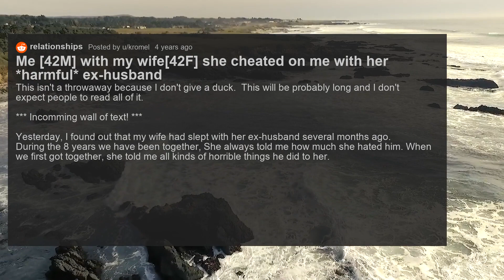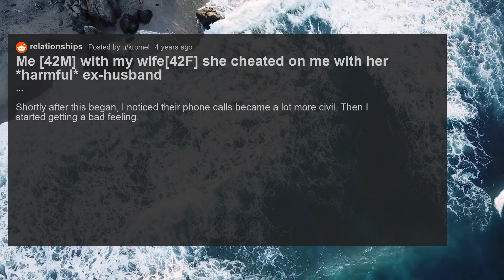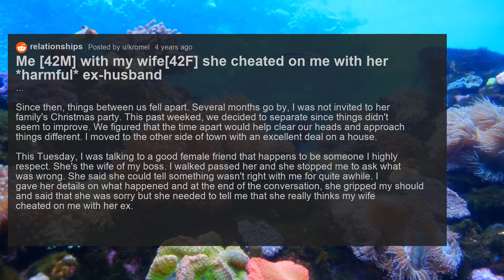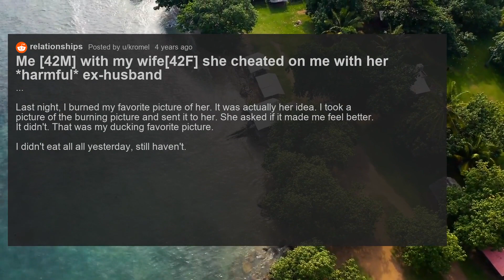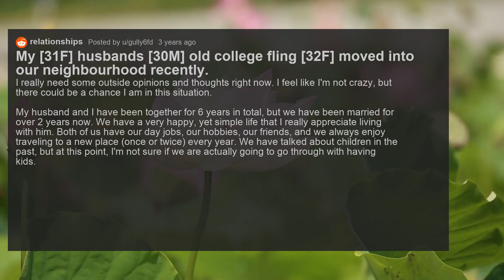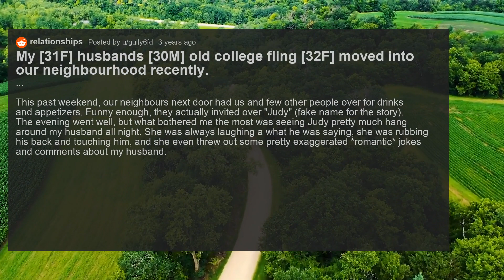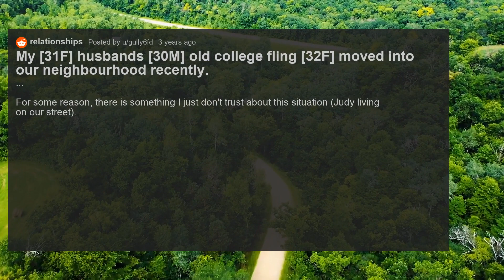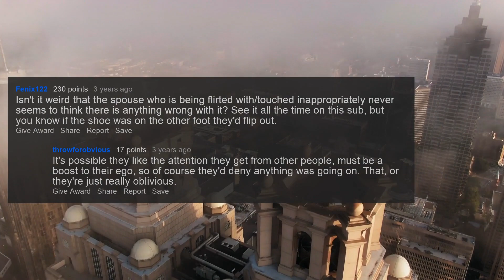My Wife Cheated With Her Ex-Husband She Claimed To Hate.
His wife cheated with her ex-husband who she told tons of stories about, making him seem like a horrible person. This video contains multiple reddit relationship stories about cheating.

I make videos about cheating using the top posts and reddit stories from a variety of subreddits including AskReddit, ProRevenge, NuclearRevenge, Cheating Stories, Infidelity, TIFU, Relationships. Popular subjects include women, wives, girlfriends, men, husbands, boyfriends, relationships, cheating, and cheating revenge, etc.

Timestamps:
0:00 Me [42M] with my wife[42F] she cheated on me with her *harmful* ex-husband
5:34 My [31F] husbands [30M] old college fling [32F] moved into our neighbourhood recently.